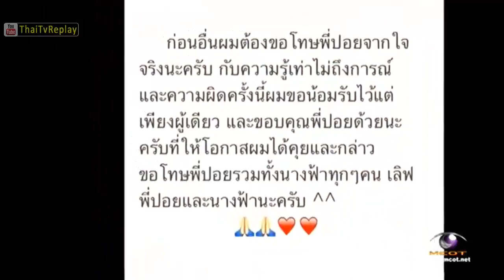ดาวกระจาย 15 ตุลาคม 2557 FULL [HD]